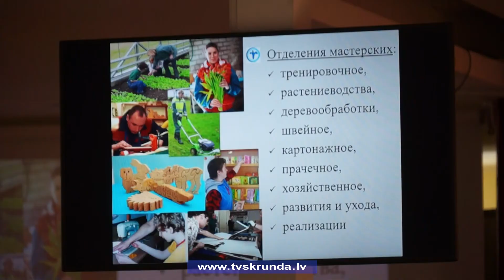Cilvēkiem ar garīgās attīstības traucējumiem grūti iekļauties darba tirgū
Tuvojas izlaidumu laiks, un tāds būs arī speciālo skolu audzēkņiem ar garīgās attīstības traucējumiem. Kaut arī skolas laikā daudzi no viņiem jau apguvuši kāda aroda prasmes, iekļauties darba tirgū izdodas vien retajam. Lai meklētu risinājumus, kā uzlabot situāciju, Pelču speciālajā internātpamatskolā - attīstības centrā kopā tika aicināti gan ārvalstu, gan pašmāju nozares speciālisti. Vairāk stāsta Skrundas TV.